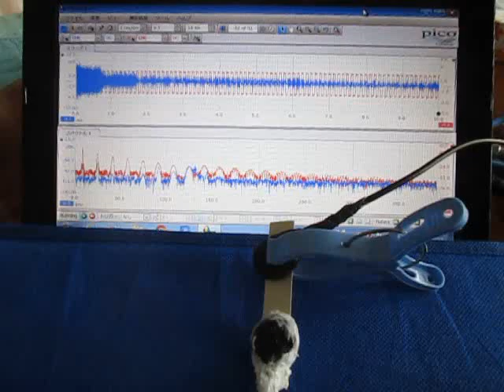超音波の応答特性を利用した、表面検査実験 （超音波システム研究所 ultrasonic-labo）